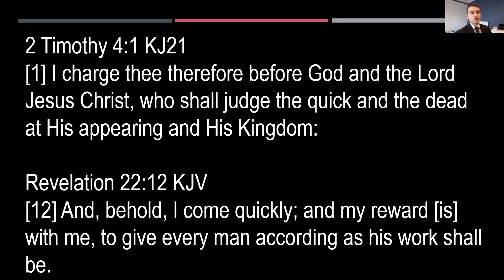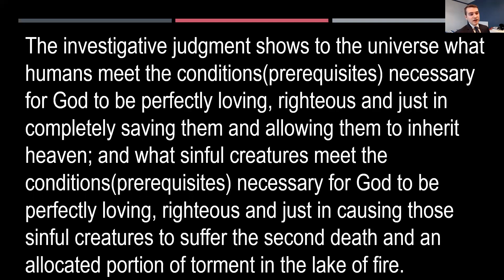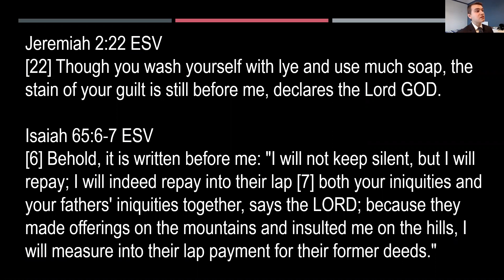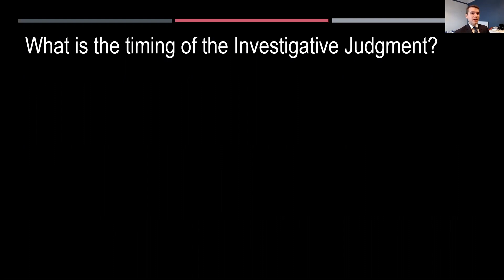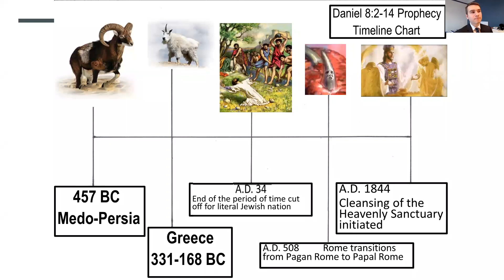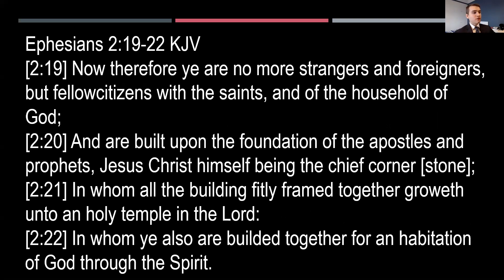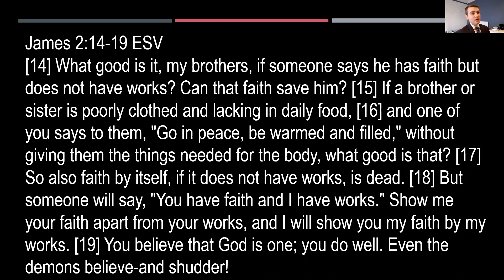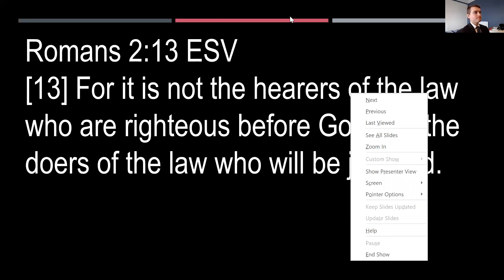The Investigative Judgement Is it Biblical?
presentation by Liam Koutross. Contents may not all be the Biblical Views of Bayswater Fellowship collectively as we post presentations of our guest speakers for you to study and make your own judgments in the expression of religiouse liberty.